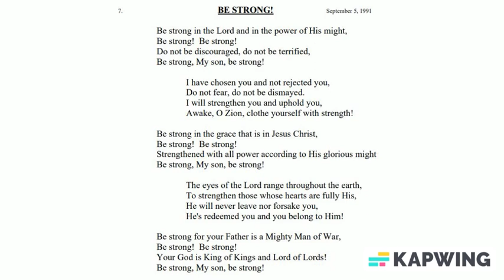7 Be Strong! - Songs of Deliverance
Songs_of_Deliverance_-__Be_Strong!.mp4